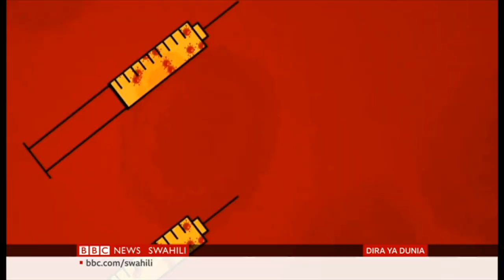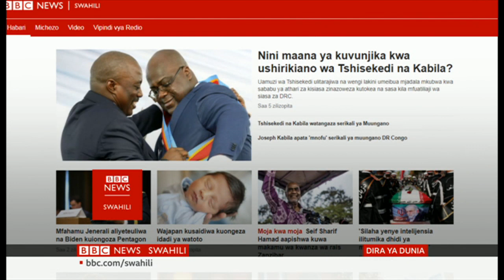BBC Dira ya Dunia TV Jumanne 08/12/2020